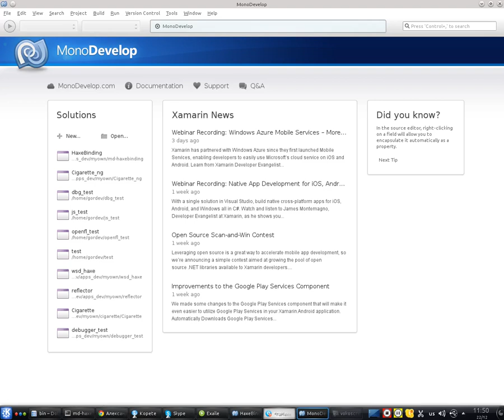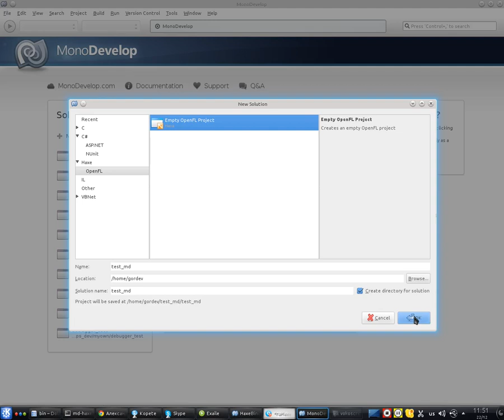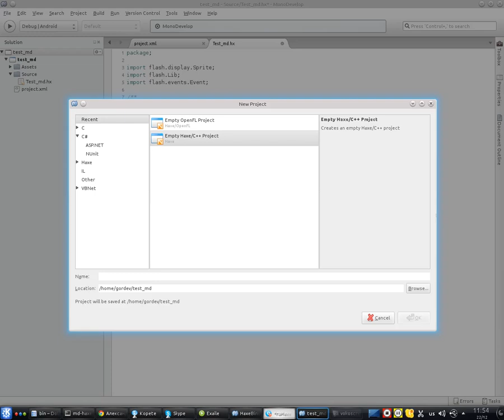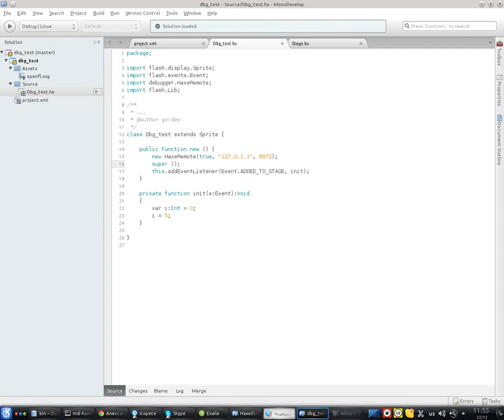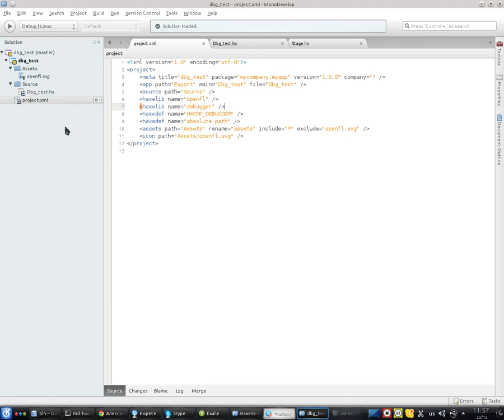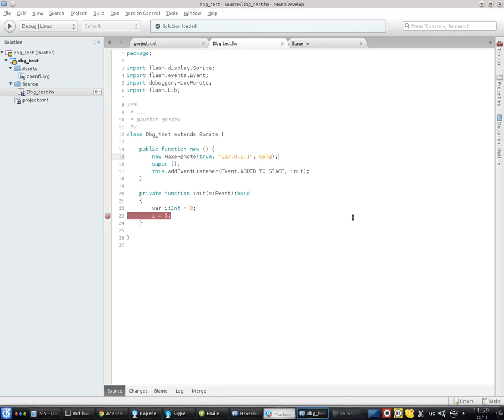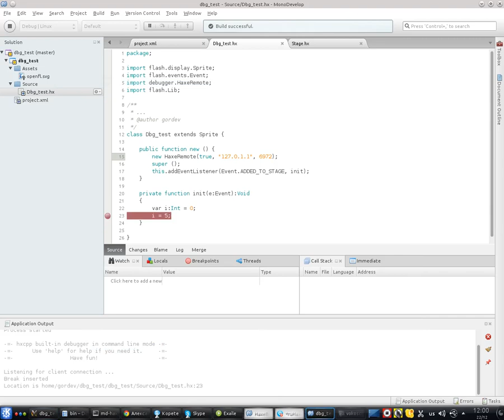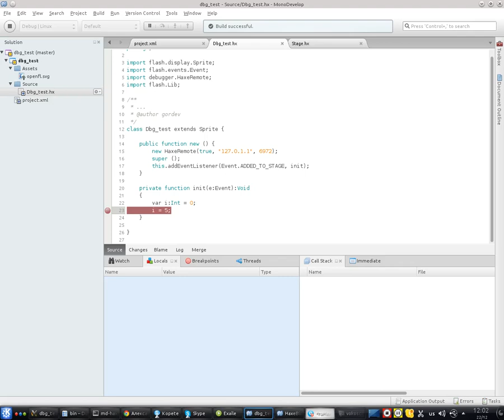MonoDevelop + Haxe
доклад на конференции RU HAXE